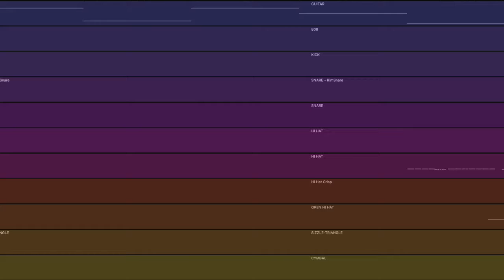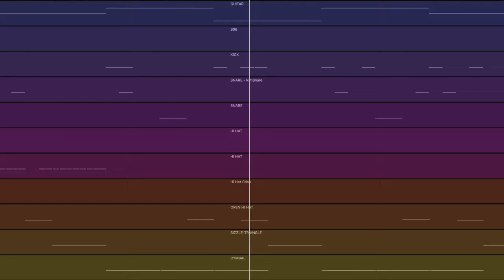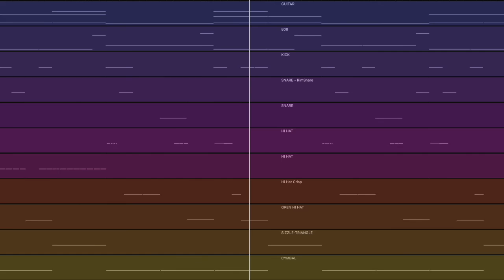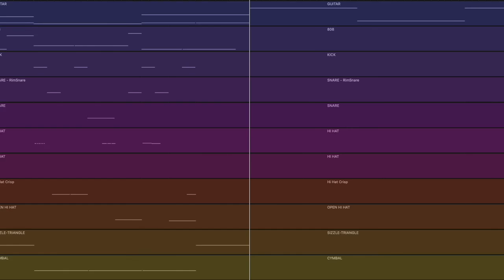FREE ASAP Rocky Type Beat 2021 | "Praise"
-M.M.